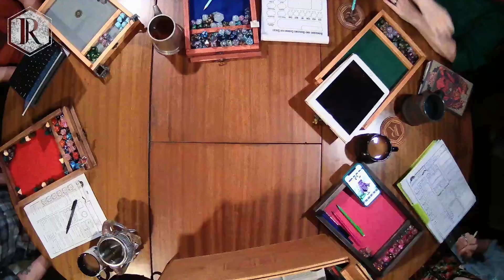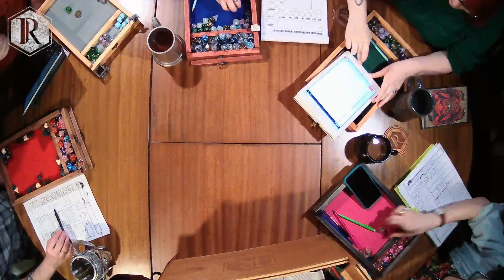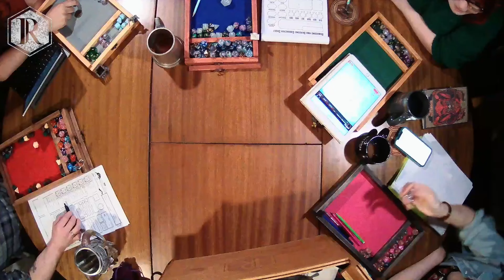The Thirsty Minx pt. 1 | D&D 5e Actual Play | A One-Shot From 'Glorious Taverns'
Welcome to this very special Roll The Damn Dice game featuring content from the new book by Critit UK “Glorious Taverns”. Join a few regular & not so regular faces as they play through the madness of The Thirsty Minx.

About Our Channel:
Roll The Damn Dice is a D&D 5e Actual Play show and podcast. They are a Gloucestershire-based group of friends made up of performers, stand-up comics, and a plumber. Having started as a project to keep connected and entertained during to 2020 lockdowns, Roll The Damn Dice has ended up being featured at MCM London and Birmingham Comic Cons, and due to be performing their first live show at Cheltenham Literature Festival in October 2022.

Cast:
Paul Avery as The Dungeon Master
Moa Myerson as Quinn Argdame, the High Elf Barbarian
Luke Robins as Moldrakkon The Almighty, the Dragonborn Bard
Toni Shaw as Xeheria, the Satyr Wizard
Matt White as Mac Talla, the Rock Gnome Fighter
Joy-Amy Wigman as Snickersby Pitchsnook, the Hill Dwarf Cleric

Crew:
Ollie Chapman as Camera Operator
Spike Hart as Sound Technician
Toni Shaw as Editor
Stephen Santouris as Moderator (for Twitch)

Bored of starting your campaign in a bog standard tavern, why not invest in this new book featuring “drinking games” with plenties & NPCs for each bar. don’t forget to use code RTDD10 for your discount.